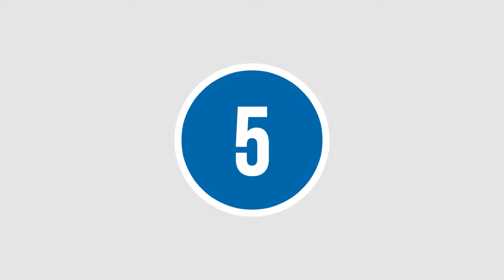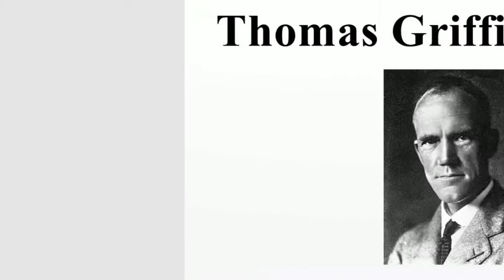10 cose uniche che non conosci della natura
¡il numero 4 è spettacolare!
La natura può mostrarci la sua bellezza in modi meravigliosi, e anche se pensiamo di aver visto tutto, con le seguenti immagini ti convincerò del contrario. Ti mostrerò 10 cose che forse non sapevi esistessero in natura.